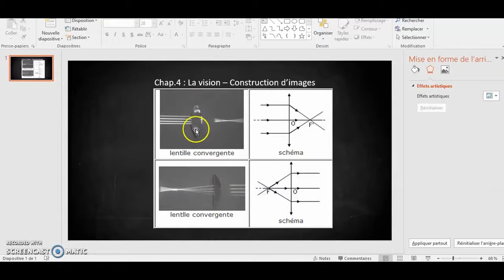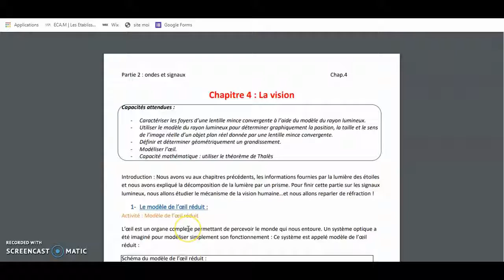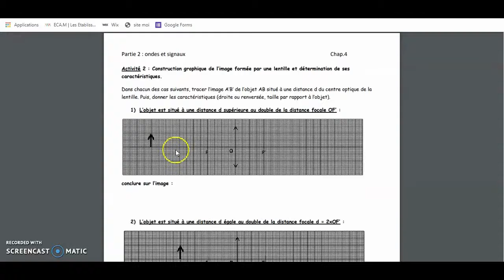tracer d une image a travers une lentille convergente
méthode pour tracer une image à travers une lentille convergente